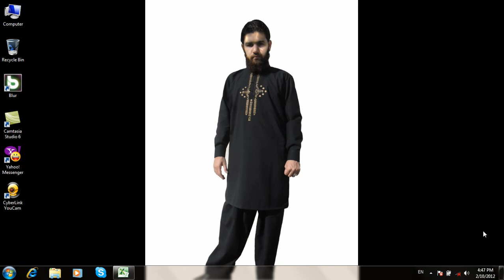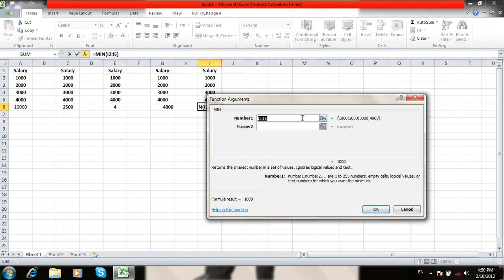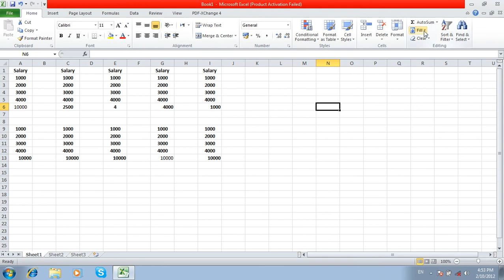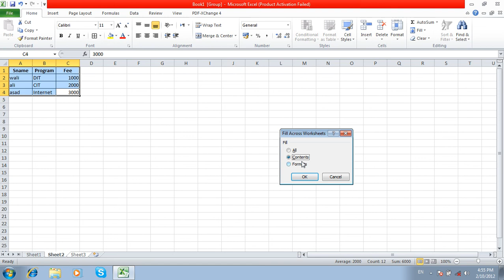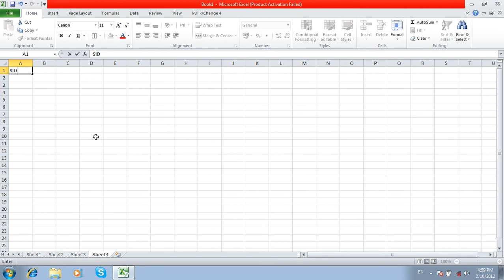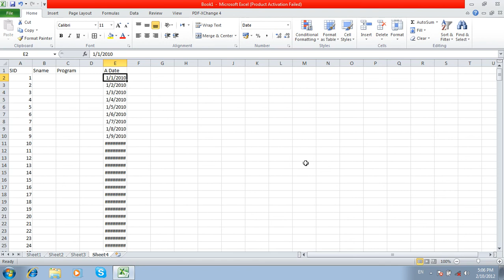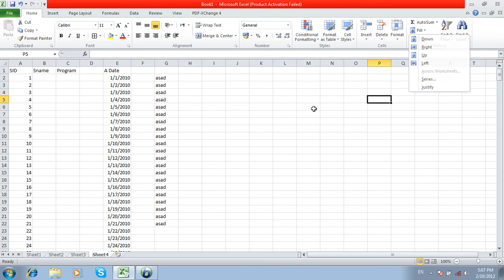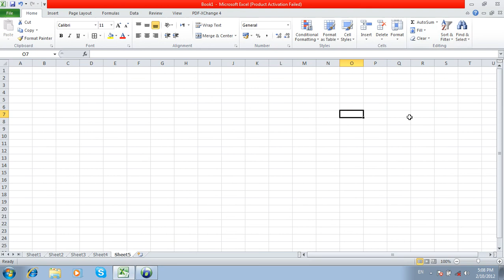13 DayEditingAutoSum,Fill,ClearHomeMenu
Description